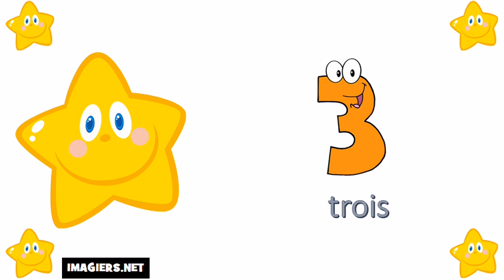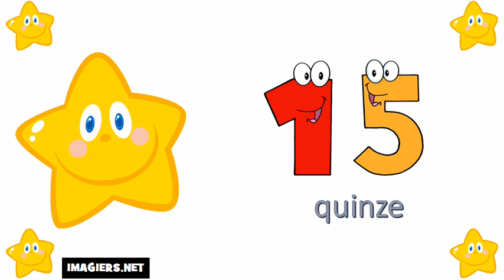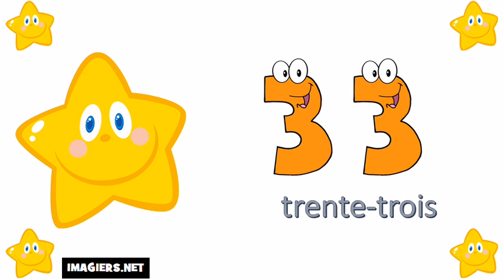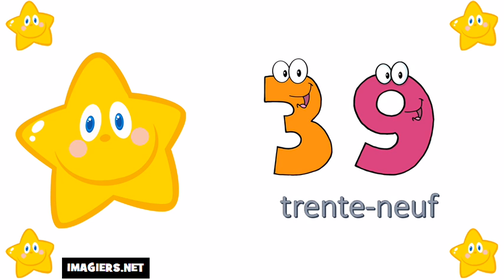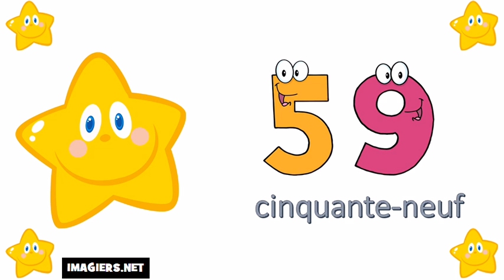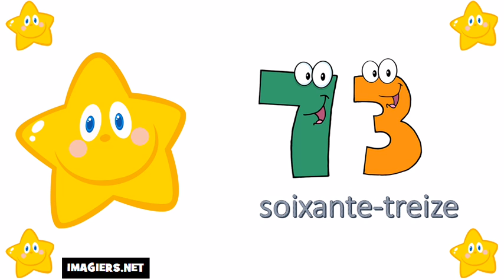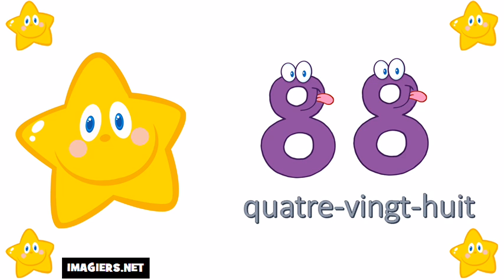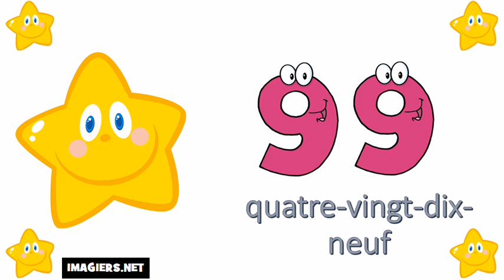Bahasa Perancis Pelajaran # Angka angka dari 0 sampai 100